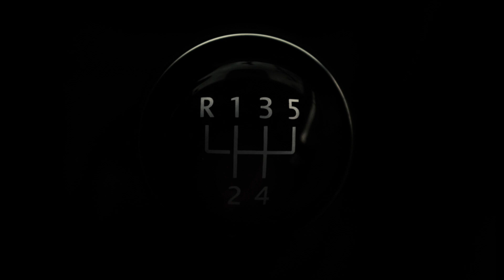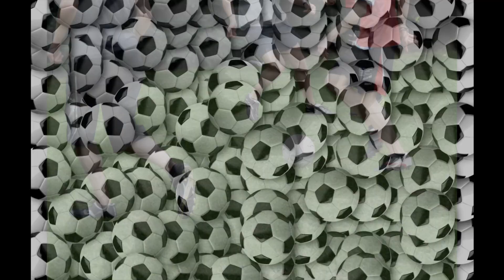Skład piłkarzy mecz z Senegalem typy Borek Kołtoń